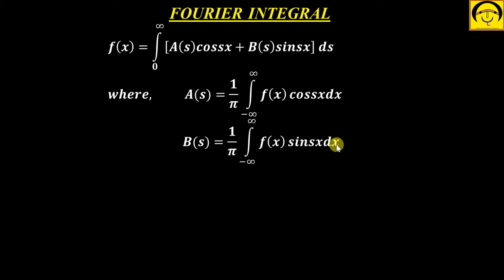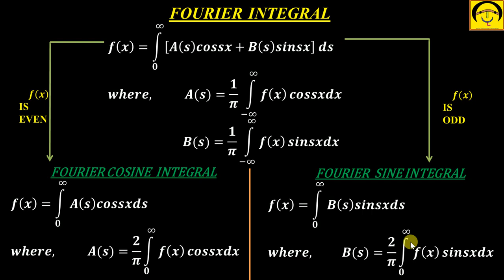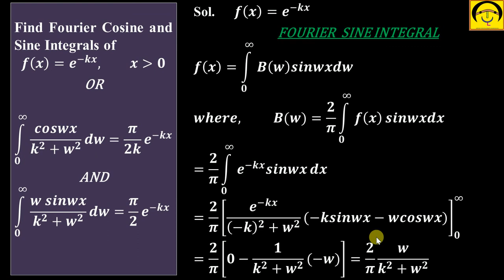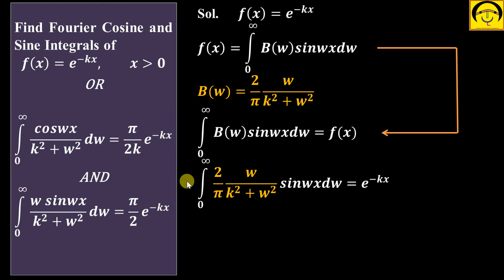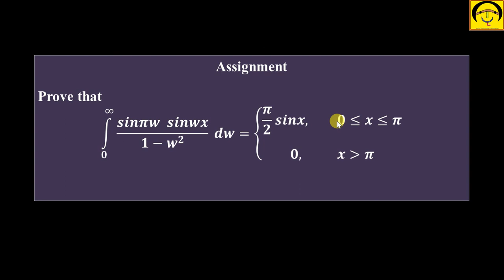FOURIER INTEGRAL Example-3|Find Fourier Cosine and Sine Integrals of 𝒇(𝒙)=𝒆^(−𝒌𝒙), 𝒙 greater than 𝟎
This video contains a example on Fourier Cosine and Sine Integrals. A must watch video and an important example is solved as well as explained in this video (in Hindi). Important Question. Question came in last year question paper.

Find Fourier Cosine and Sine Integrals of
𝒇(𝒙)=𝒆^(−𝒌𝒙),  𝒙 greater than 𝟎
OR

∫1_𝟎^∞𝒄𝒐𝒔𝒘𝒙/(𝒌^𝟐+𝒘^𝟐 ) 𝒅𝒘=𝝅/𝟐𝒌 𝒆^(−𝒌𝒙)
AND
∫1_𝟎^∞(𝒘 𝒔𝒊𝒏𝒘𝒙)/(𝒌^𝟐+𝒘^𝟐 ) 𝒅𝒘=𝝅/𝟐 𝒆^(−𝒌𝒙)

VECTOR CALCULUS

LAPLACE AND INVERSE LAPLACE TRANSFORM

GATE QUESTIONS